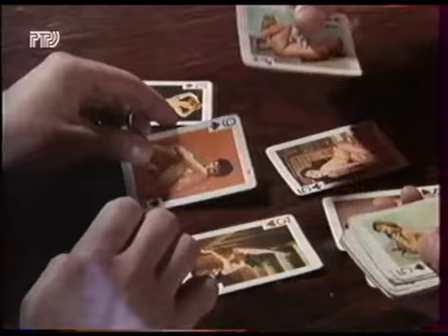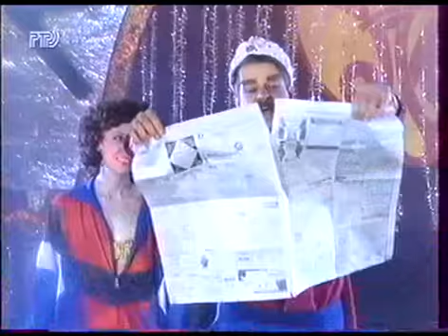1995 Маски–шоу 034 серия — Кабаре Маски Шоу Эпизод 6